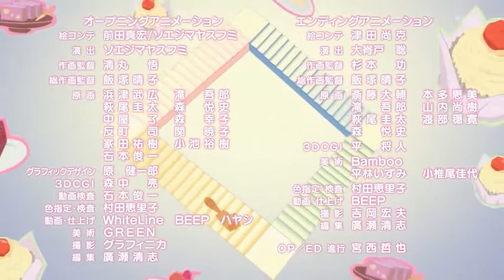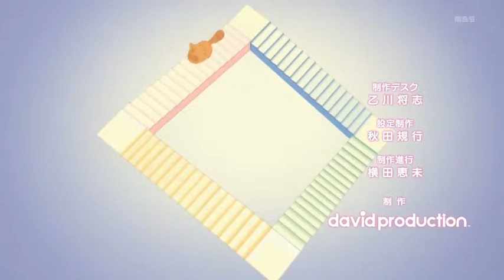【小緣翻唱】sweets parade ［妖狐×僕SS ED］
原唱：髏々宮カルタ(花澤香菜)